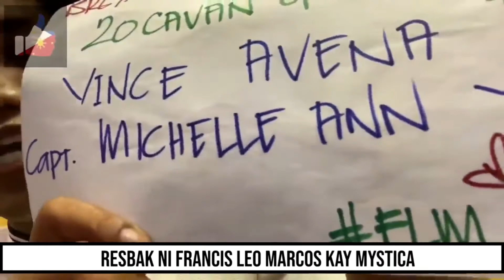Ang supalpal ni idol at ang tira ni mistyca